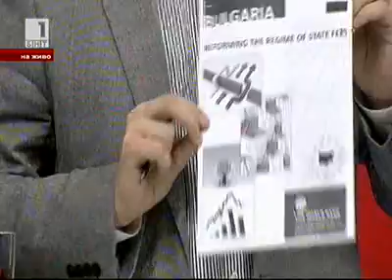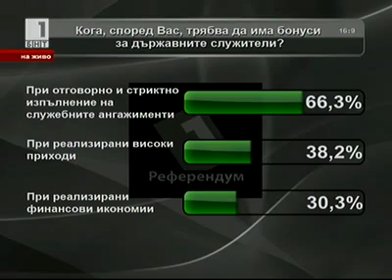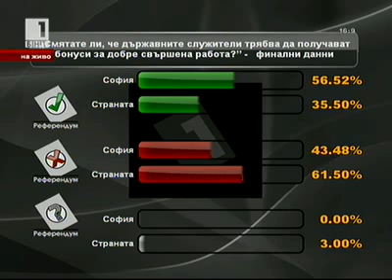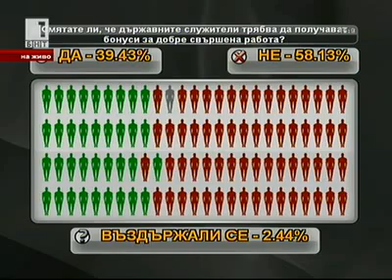Трябва ли държавните служители да получават бонуси?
БНТ, "Референдум" - 21 февруари 2012 г.

За стимулите и оставките в администрацията спорят икономистите Георги Ангелов, Петър Ганев, Антоанета Цонева от Института за развитие на публичната среда, Камен Колев - БСК, и Иван Нейчев от Професионалното обединение на държавните служители,  Ефтим Буюклиев - синдикат на административните служители към КТ "Подкрепа".